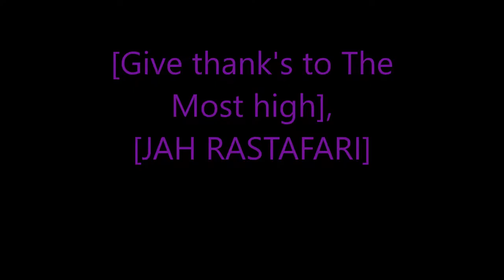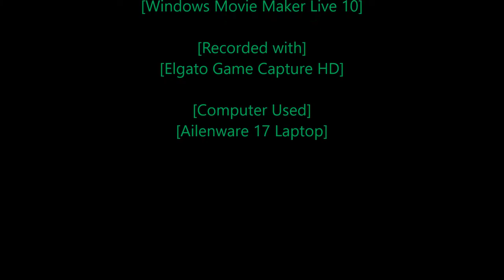Rastafari Exposed Need for Speed Carbon Story Mode Ep 70 Finshed